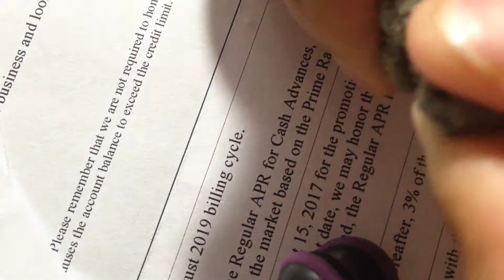my first vlogish!!!!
this will be my first blog if I'm right just pls give me some likes and subscribers